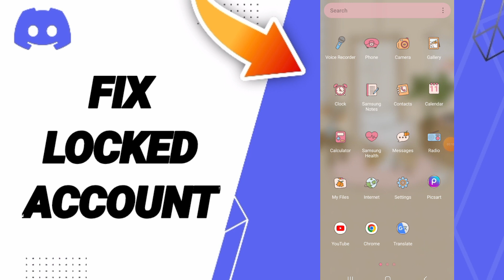How To Fix Locked Account On Discord App 2024